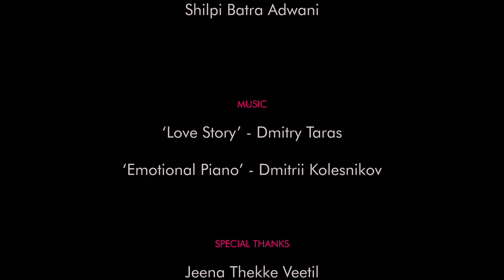Contour | Documentary | Meera Krishnan